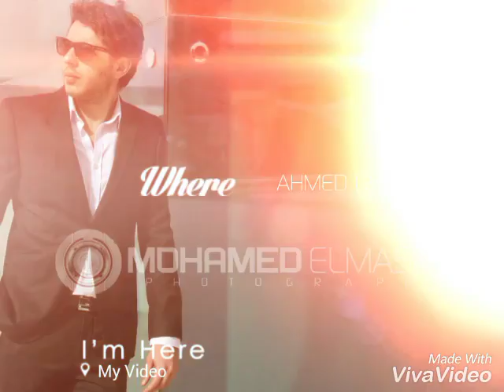المصور محمد المصري وجلست تصوير مع احمد غنيم | mohamed Elmasry photography masry with ahmed ghoneim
Mohamed Elmasry photography
المصور محمد المصري وجلسه تصوير جديده مع الفنان احمد غنيم